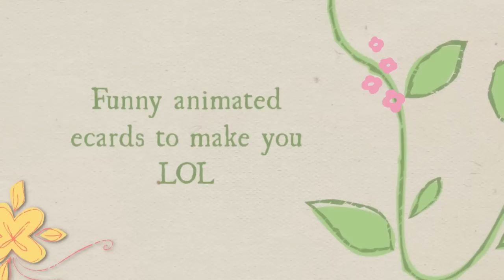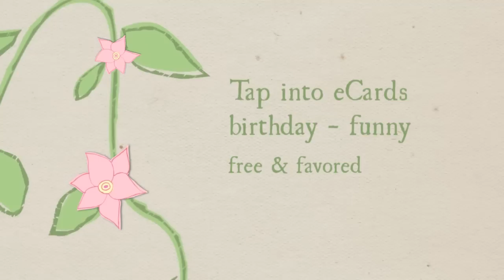Ecards Birthday Funny: Free Laughs For All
Video Highlights for Ecards Birthday Funny: Free Laughs For All:

0:10 - Cute Ecards Birthday Funny Free
0:32 - Ecards Birthday Funny Free To Laugh At
0:52 - Joke At Ecards Birthday Funny Free

Birthdays are always special for everyone in this world. It is that day when your friends, colleagues, near and dear ones greet you, treat you and make you the most special person for that day. We love our birthdays, don’t we? Yes sure we do! Birthdays are fun and we celebrate it in our own style. While children would love to have a big colourful cake with friends and relatives singing the age old birthday song, we adults would have it celebrated in different ways. It always brings a smile on your lips when you are greeted with a “happy birthday to you” or “happy birthday my dear”. This phrase does light up your special day.

As a child one of my birthday attractions was the birthday cards. Previously it used to be those paper cards. However, when the eCard came along it was more fun. The animated eCards would make me sing along watch those cuddly cartoons dance to those music. It was something I waited for the whole year; an animated card with my name written on it. Still now, I receive a few eCards on my birthday. Internet has definitely played a big role in our happiness making it so very special for us.

Cards have always played a special role in birthdays. Whether it is an inspiration quote or a bunch of flowers or a glittering birthday cake, birthday cards have always made us happy bringing a quirky smile on our lips. Funny cards, motivational cards, smiley cards and loads of other variants make everyone of us happy on that one special day every year. I personally find the funny cards quite creative as it takes a lot to make someone laugh. So, when you make your dear ones smile and laugh with your ecards birthday funny free, it really acts as a wish on the birthday.

One of the best things about these electronic cards is that they are mostly available for free. You can get these ecards birthday funny free online. All you have to do is visit an eCard website, choose a card template, write your wishes and send it to the special birthday person. You can add music, change and modify the colour, text and font to personalize it and even put it up to be delivered at a certain date. What more? If you are not satisfied with one then you can send a second or a third card, just like the way you want to make your dear one happy on that day! So, get ecards birthday funny free and make the birthday of your dear ones special and memorable.